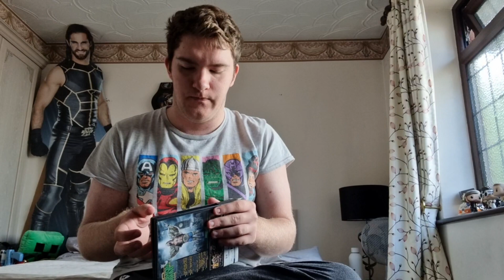A little talk about somthing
Hey guys this was a nit of a serious chat if you can can you like and subscribe dont worry all done off my chest we can move on to bigger and better things now 😉

The Schedule will be.

Mondays: Storytime talking about a funny story 😄

Tuesdays: Gaming like GTA, Minecraft ,fortnite etc.

Wednesdays: Shorts, about anything

Thursdays: Vlog about a certain subject, for example, could be nottingham forest

Fridays: Brads Friday vlogs in this it will be Recap, music, and a little thing what i did or going to do off camera

Saturdays: Livestream

Sunday: Break no video
all videos will be uploaded at 9pm 👍👌